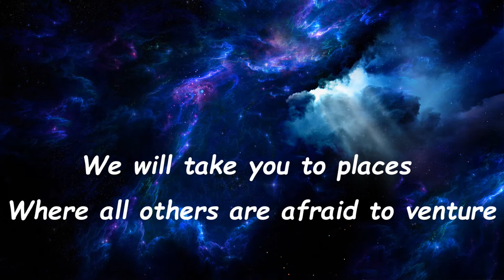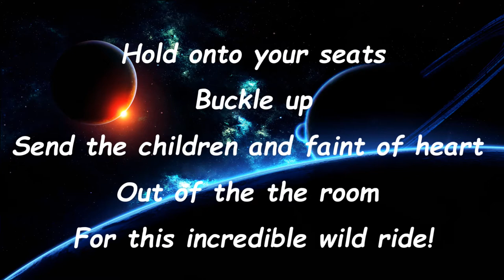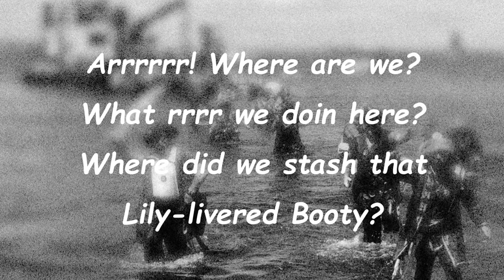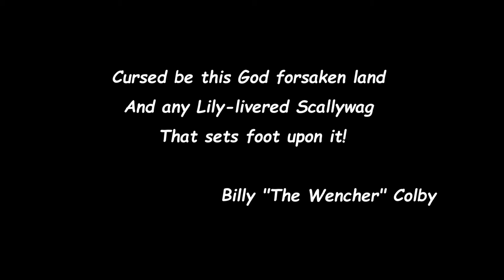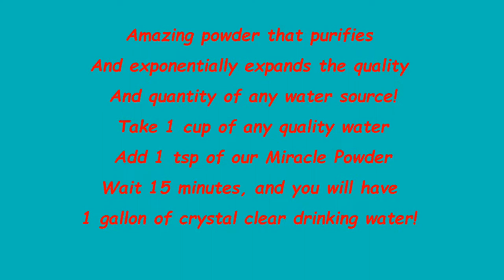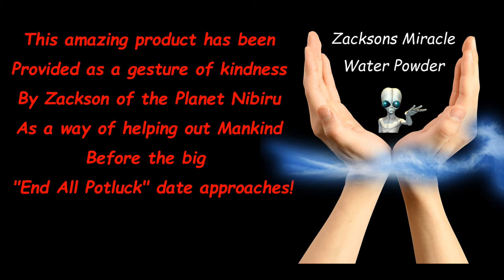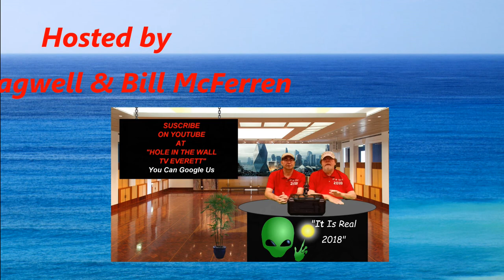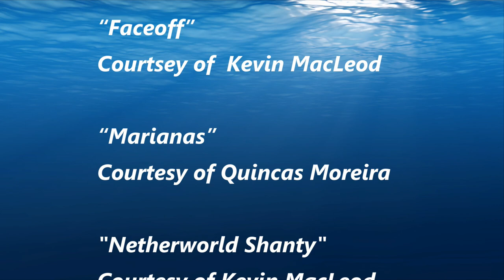The Treasure of Jetty Island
On April 1st 1823, the Pirate Captain Billy “the wencher” Colby, on his flag ship “The Dirty Dagger”, and his fleet of 8 ships, were transporting "Pirate Booty" into Puget Sound. They were spotted by the US coast guard sloop “Shelby Wetmore”, and were chased. Feeling trapped, they buried the "Goods" on Jetty Island and then scuttled all the ships at the mouth of the mighty Snohomish River. As it turns out they were elderly at the time, and when they came back 6 months later they had forgotten where they buried it. A very pissed off Captain Colby then placed a curse upon the City of Everett. The treasure was never found until we put 2 and 2 together and found the loot! Watch the “It Is Real 2018” Investigative Team uncover and reveal the Treasure live on air!